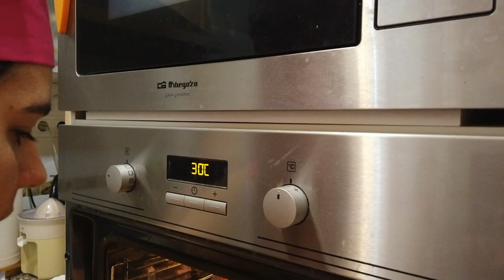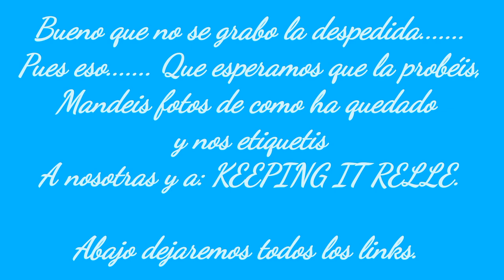LA COLOMNINA ENTRA EN LA COCINA: MALASADAS ESTILO HAWAIANO. RECETA DEL CANAL: "KEEPING IT RELLE"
Dedicada a nuestro amigo Miguel Angel, esperamos que la disfrutes 😁

Hoy os presentamos una receta super fácil de hacer. Es una receta del canal de "keeping it relle" que tiene muy buena pinta.

Os la hemos traducido y explicado a nuestra manera. la podéis hacer con ayuda de los más pequeños de la casa, se lo van a pasar súper bien, mega de tope XD.

Si os ha gustado darle like y si hacéis la receta no os olvidéis de etiquetarnos y también al canal de Keeping it relle.

RECETA:
Easy Hawaiian Style Malasada Recipe
Ingredientes:
1 cucharada sopera de levadura de panadería (levado seco en polvo, no el químico.
1 cucharada de té de azúcar granulado (el blanco de toda la vida)
2 cuchadas soperas de agua
3 huevos
1/2 taza de leche
1/2 taza de leche evaporada
1/2 taza de azúcar granulado
2 cucharadas soperas de mantequilla sin sal derretida.
1/4 cucharadita de té de sal
4 tazas de harina de fuerza (la harina normal la de todo uso)